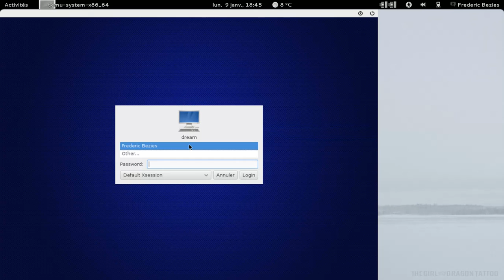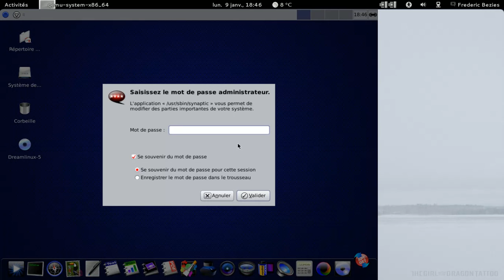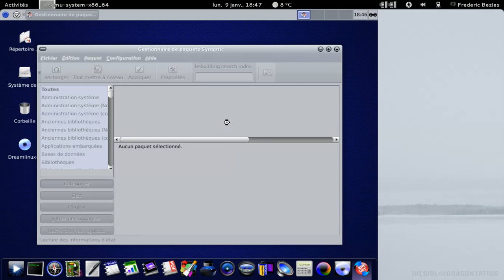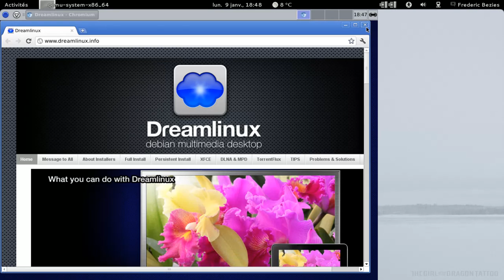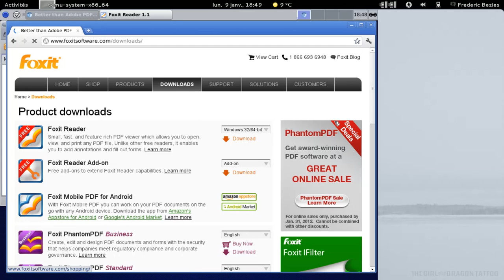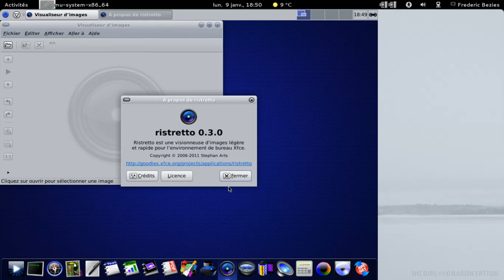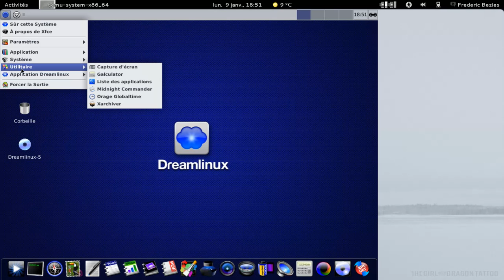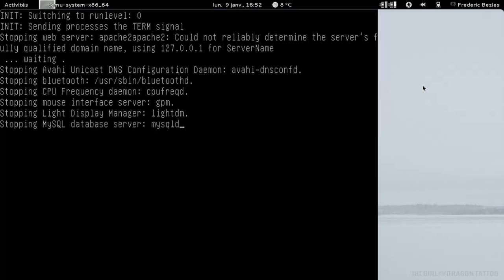DreamLinux 5.0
DreamLinux 5.0 dans une machine virtuelle qemu-kvm